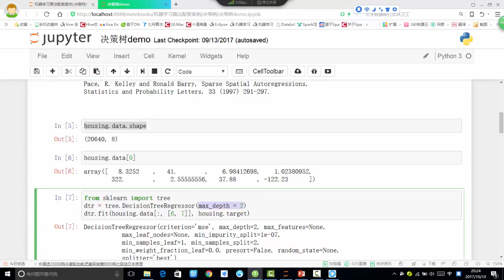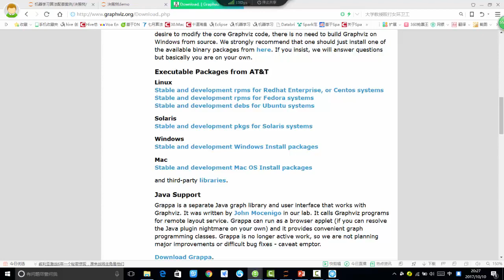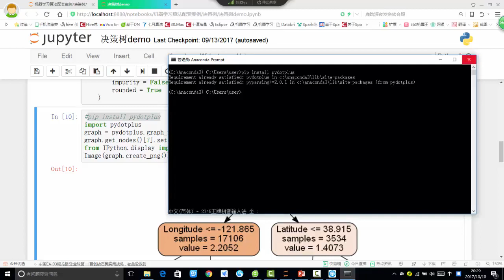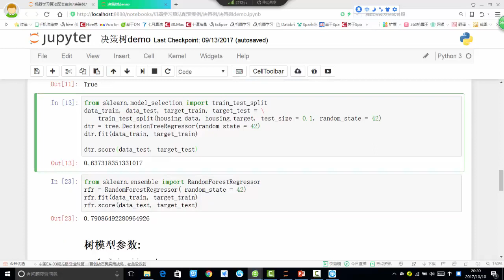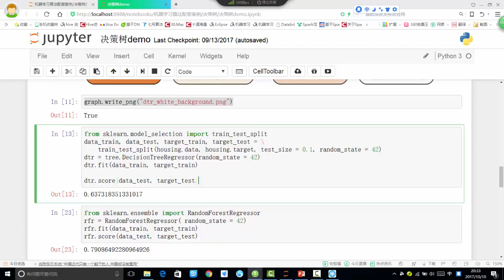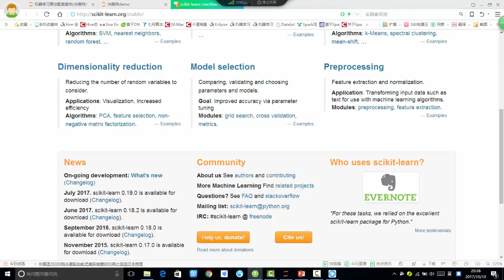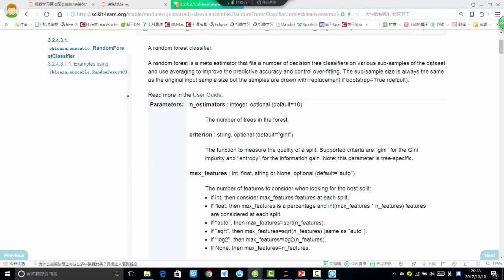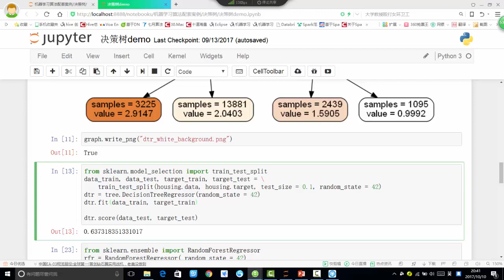27 机器学习入门篇2丨2 决策树Sklearn实例丨3 案例：树可视化与sklearn库简介